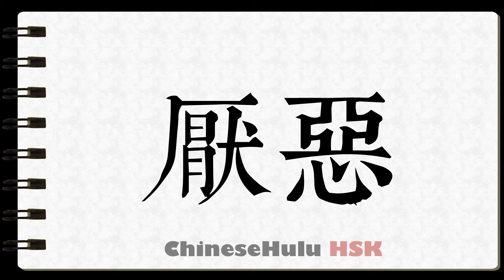How to Write to hate in HSK Chinese 4